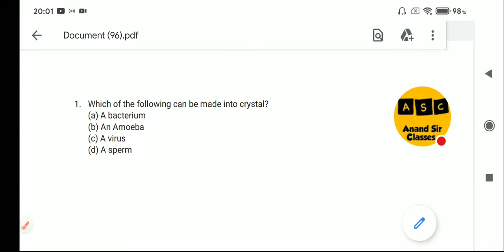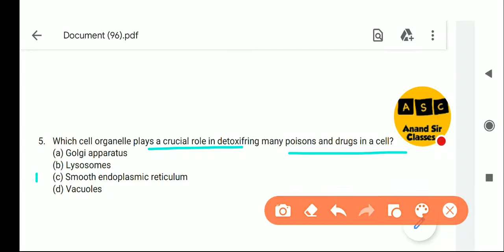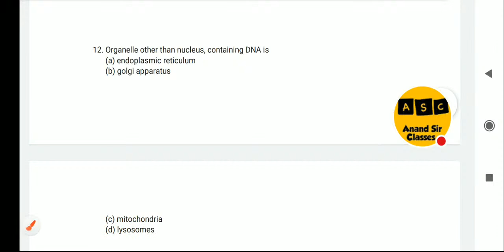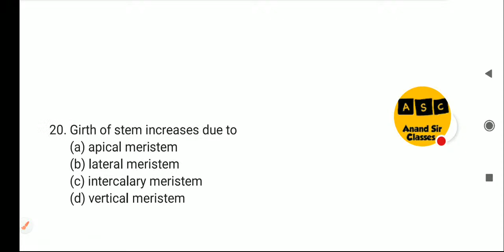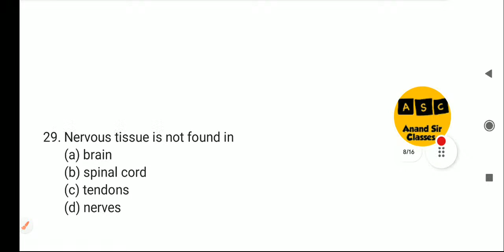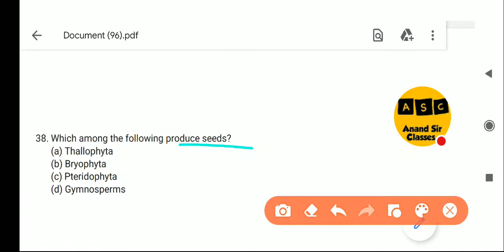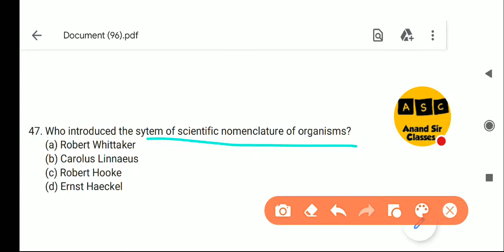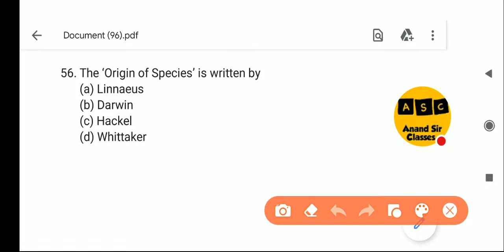MVPP Preparation | Science | Biology | Part-02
Correction : Que 1 Answer c